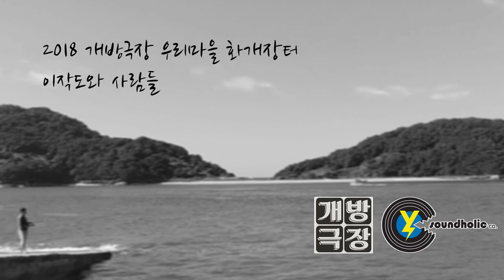[섬마을 프로젝트, 인천! "마음을 담다"] 대이작도와 사람들 05 삼신할매 약수터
개장극장 [2018 우리마을 화개장터] 발간물 오디오
주최/주관_개방극장
후원_ 인천광역시, 인천문화재단, 한국문화예술위원회

인천광역시, 인천문화재단, 한국문화예술위원회
지역협력형 사업으로 선정되어 제작/발간되었습니다.